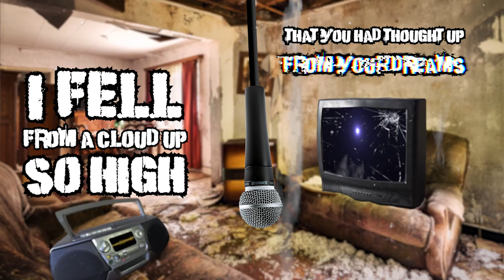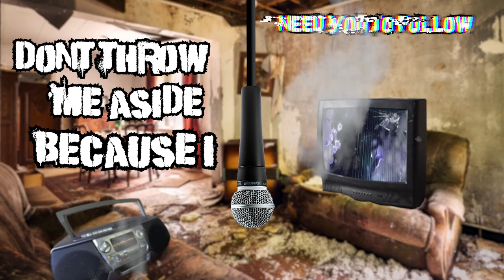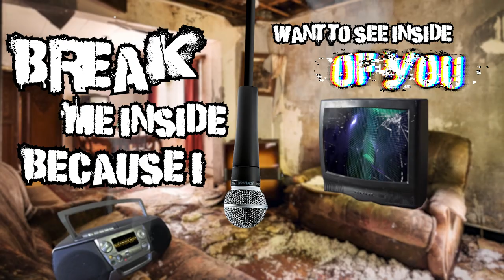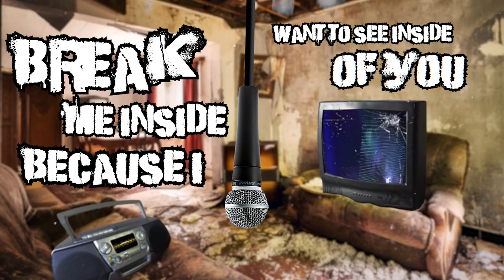Inside - Chaos Theory [Official Lyric Visualizer]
Being an emo at heart when I was younger, I wrote a myriad of songs dedicated to my aching heart.  So, like with the POOLS OF VOID tracks, I decided to go back and remake these old ass songs (from a conceptual band called "Chaos Theory") using AI and other software.

*Most content herein was created and is owned by Ronin Yeti Studio.  Music was created using Suno.  Music Videos were created using Vizzy.  All editing was done using Adobe software.